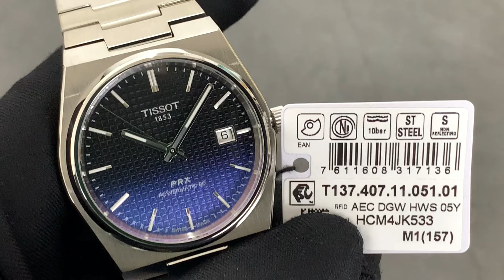Đồng hồ nam Tissot PRX Powermatic 80 T137.407.11.051.01, máy Automatic